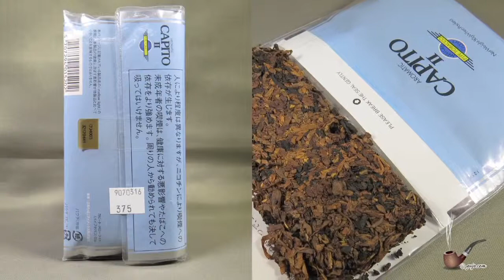【パイプたばこ】カピート・メローライト CAPITO Ⅱ MELLOW LIGHTS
カピート・メローライト